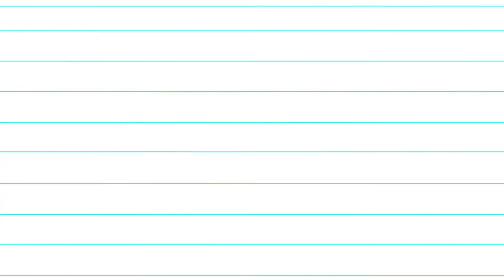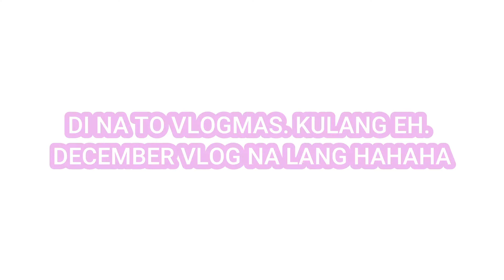VLOG: iPhone 13 vlog test, we went to IKEA, & december side hustle | Andrea Amor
Hey there! We finally put the iPhone 13 into a vlog test! Thanks to my cousin who let us use it! haha! My phone gave up on me sooo, hopefully we can have a replacement soon :D  ♥

I hope you'll enjoy the rest of the vlog as I share with you the things that me and my family did last December! My vlogs are really special as it will be a collection of videos that I can look back years from now! So, yes, this is your sign to vlog too! Goodluck!